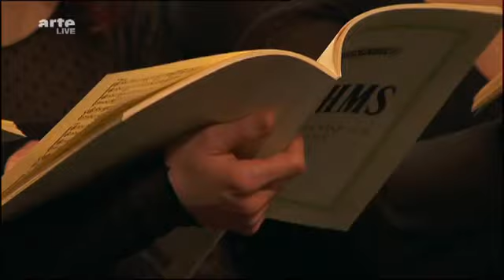Brahms: Ein deutches Requiem IV Wie lieblich sind deine Wohnungen